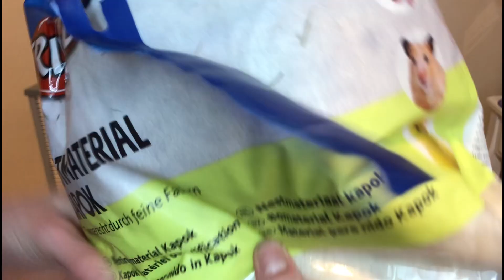Je nettoie la nouvelle cage de mon hamster 🐹